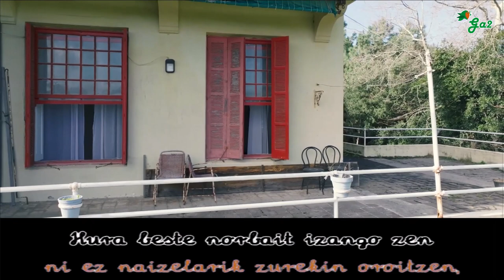Erruduna (Ruper Ordorika)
Ruper Ordorika - Erruduna (R. Ordorika)
Bakarka bi (2024, Elkar)
Ni errudun sentiaraztea zenuen lege,
azkenean sinistu nuen nik ere,
hainbeste eraso zentzugabe pairatuz
lurra joko nuela
aspaldiko proiektu harek bezala.

Benetakoa zen ene asmo bakarra
Mauriziaren kantu bat bezala,
zurekin ahaztea nuen desio,
nola egin ordea
zure fotoa neukan ohe alboan.

Ez naiz ni
zurekin ahaztu dena,
beste norbait
izango zen hura.

Hura beste norbait izango zen
ni ez naizelarik zurekin oroitzen,
hala esan didate niri ere
denbora arin doala
dena zapuztuz, kupidarik gabea.

Ez naiz ni…
RUPER ORDORIKA: Ahotsa eta gitarra
Zuzendaria: Oskar Alegria / Irudia: Juantxo Sardon, Luis Jambrina / Eskerrak: Iñaki eta Eneko Urkiaga.

Euskal musikaren txokoa karaoke formatuan.
Basque music